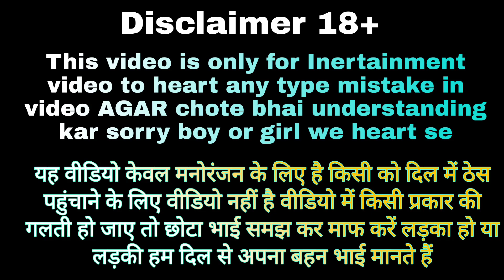Nagin Dance Nachna Garmi Public Funny & Crezy Dance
Hello Friends Super Malihabad Main Swagat Hain
    Please Full Support Me